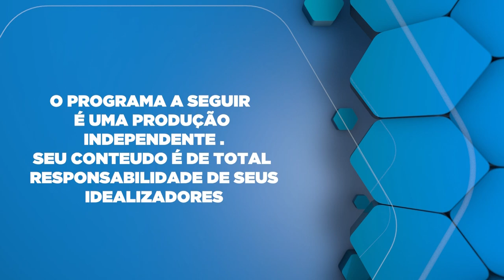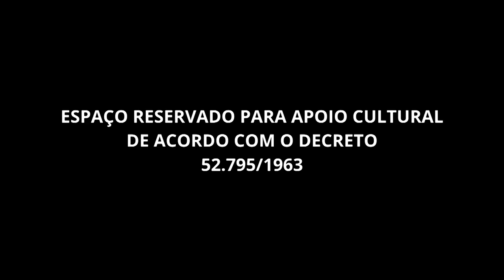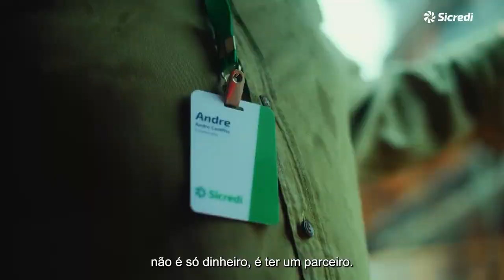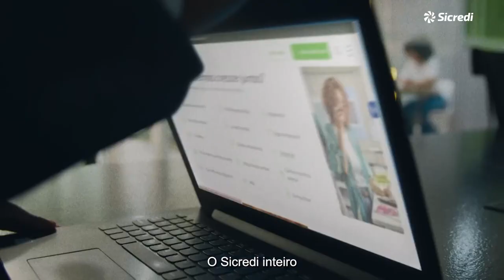Autismo e os cuidados